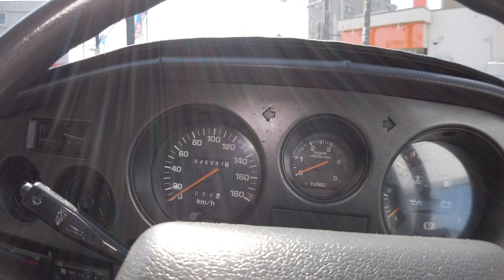【車両内覧】トヨタ ランドクルーザー60 1988年式 4000cc｜TOYOTA LAND CRUISER 60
今回ご紹介する推しの車両は、『トヨタ ランドクルーザー60』です！

▼目次チャプター
0:06 外観 右向き
0:54 内装
2:27 荷台
2:45 エンジンルーム
3:18 底面
3:36 外観 左向き

この車両の内覧動画が見てみたい! などのリクエストもコメント欄にてお待ちしています👍

北海道札幌市でカスタム4WDを中心に販売を行っていますモーターレーベルのSNS